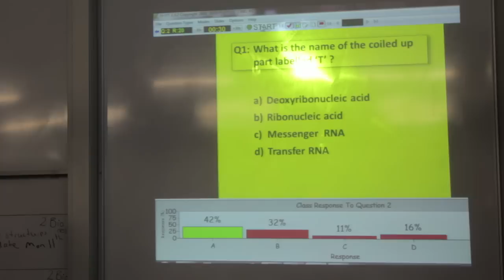Welcome to Riccarton High School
Riccarton High School Promotional Video